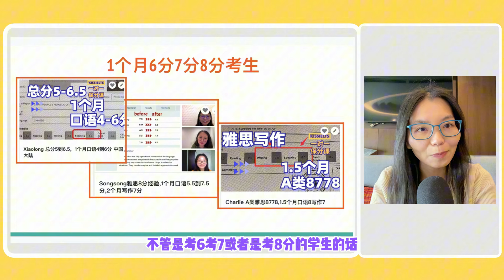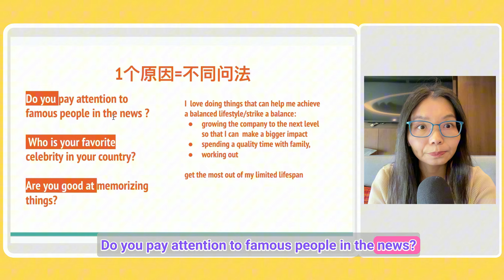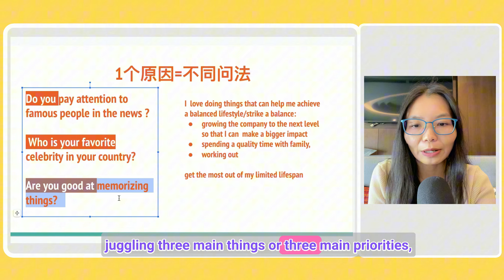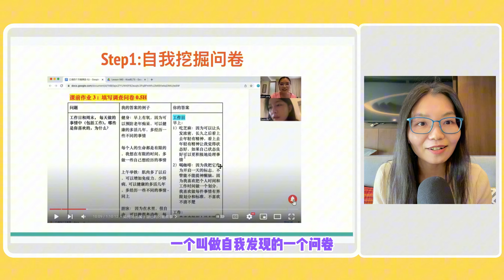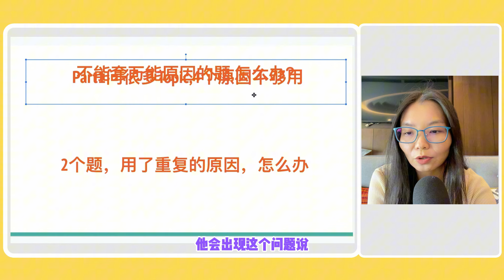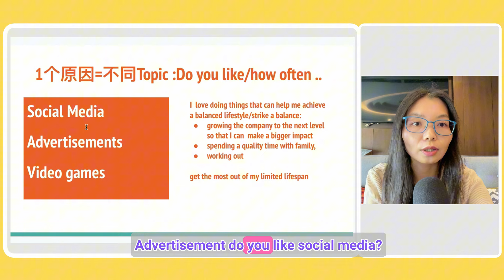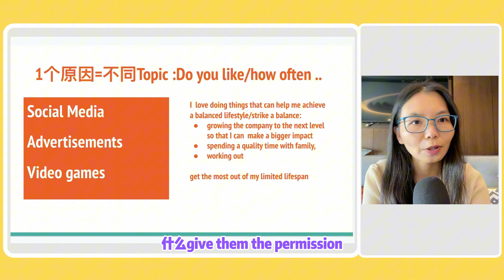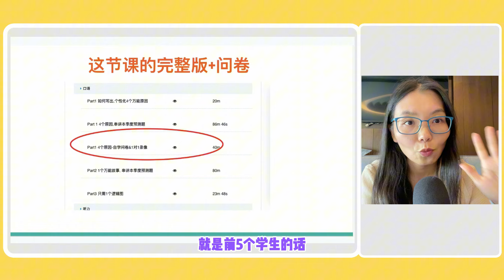雅思口语Part1,任何预测题,如何只用4个原因,换题也不怕L691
如何只用4个原因,套用雅思口语Part1,任何预测题,换题也不怕, 注册7天免费课
📘 INDEX -
00:00 本节课概要
00:16 万能原因讲解加示范
04:20 如何写出万能原因
06:44 Part1其它疑问
学习步骤👇
1对1保分课,2个月写作/口语至少提1分,最高7分/8分
公众号:每天一节5分钟技巧：雅思Lynn